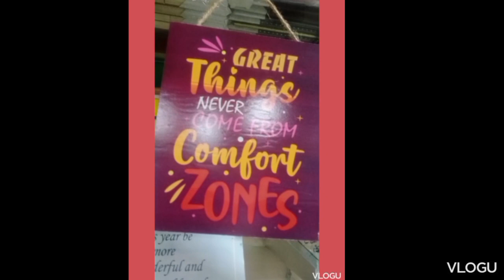hum nay banaya apna 1st proper vlog#with daughters#yt our channel